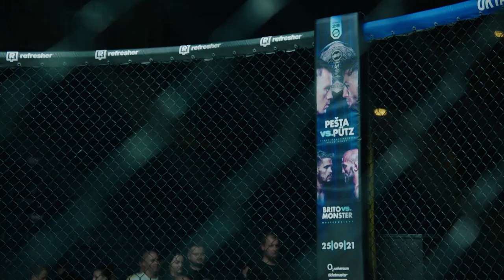OKTAGON 28: Pešta vs. Pütz